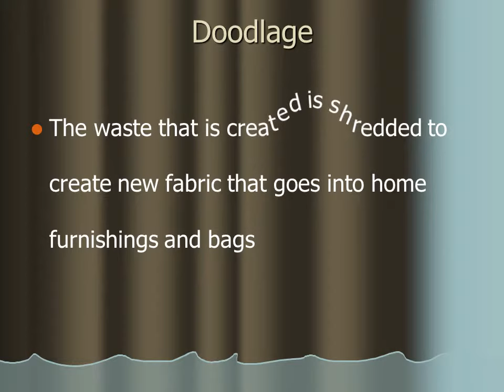Say hello to fashion, bye-bye to textile waste with upcycled label Doodlage…good idea!inspriing stor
Say hello to fashion, bye-bye to textile waste with upcycled label Doodlage…good idea!!